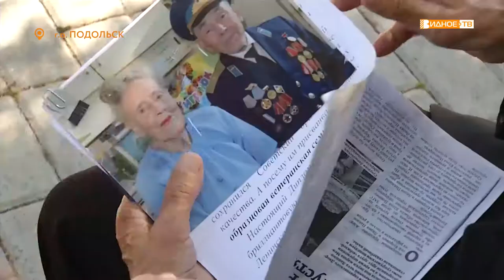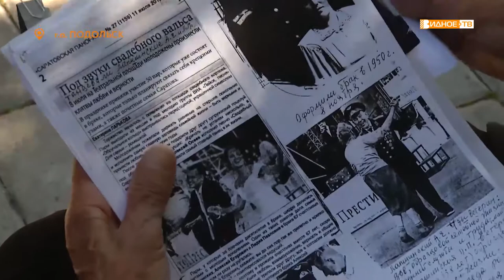«Жажда жизни» - переболевший коронавирусом пенсионер, показывает пример любви к жизни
Алексей Егорович Лапшинский – человек, который может послужить примером в желании жить и радоваться каждому дню несмотря ни на что. В свои 93 года он переболел коронавирусом и после этого отправился на реабилитацию в подмосковный пансионат для пожилых людей, где он может находиться под контролем врачей.